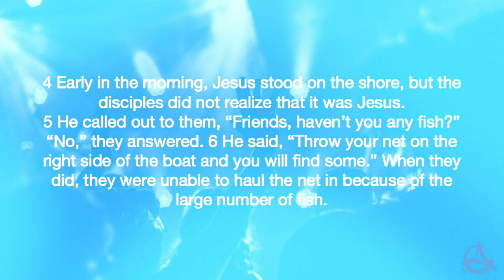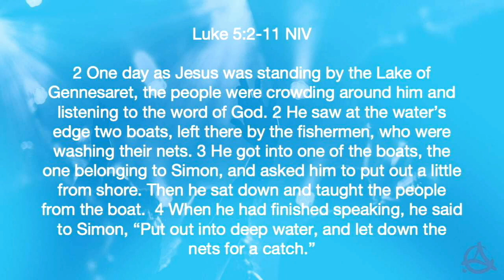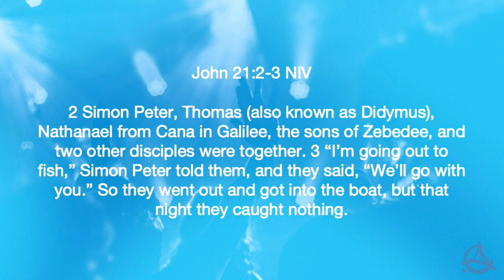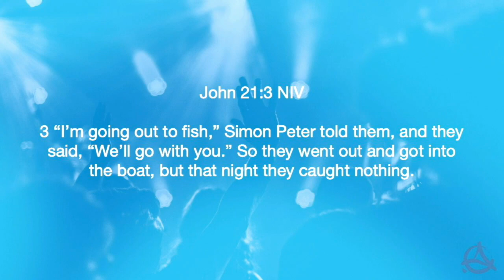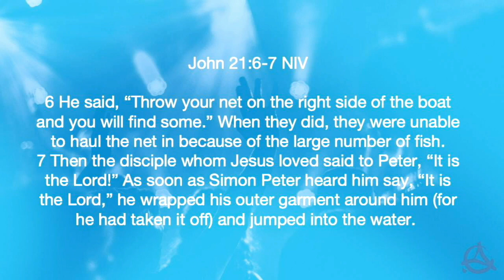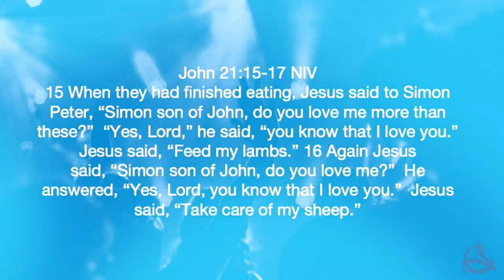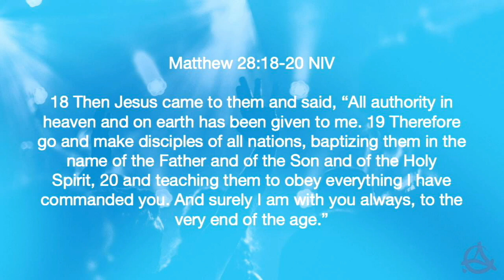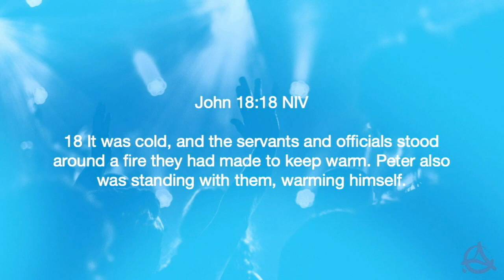What Now? | Pastor Jonathan Hamilton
After Easter and the hype of Resurrection Sunday, what's next for the life of a Christian? What's next for the life of our church? Pastor Jonathan dives in to the big question that follows the greatest moment in history, "What Now?"

Sermon Scriptures: John 21:1-4, Luke 5:1-11, Matthew 28:18-20, John 18:18